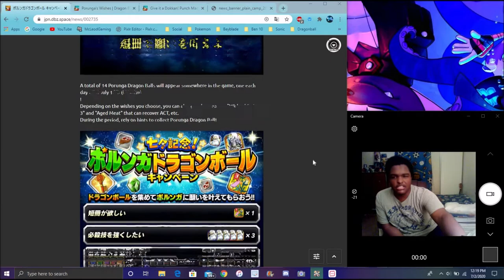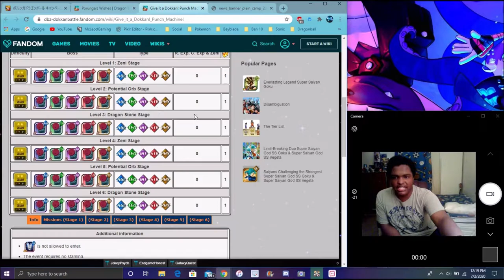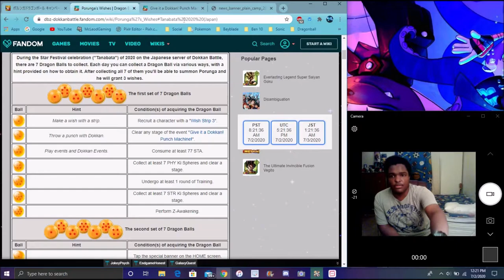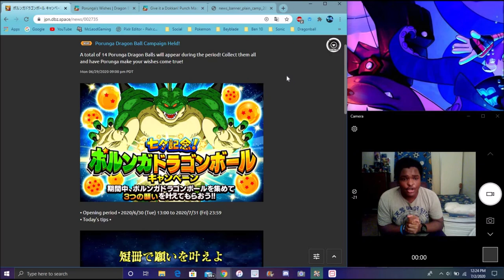HOW TO GET THE 3RD STAR NAMEK DRAGON BALL FROM PRORUNGA FOR TANABATA 2020 DBZ Dokkan Battle